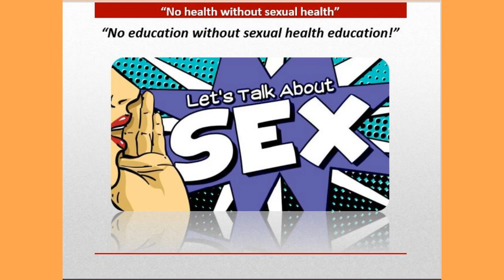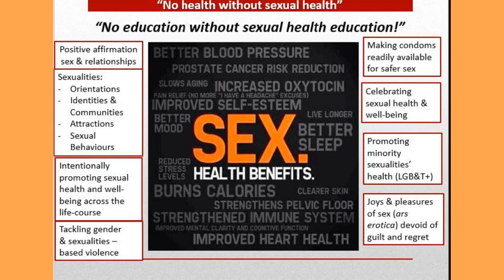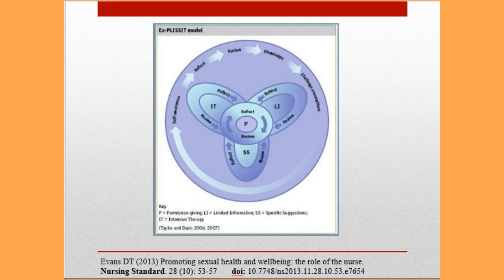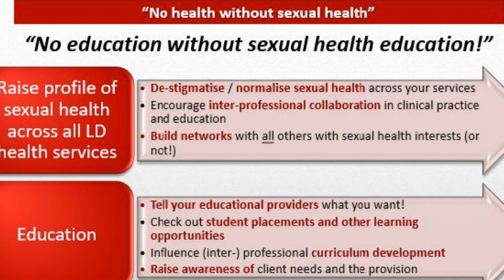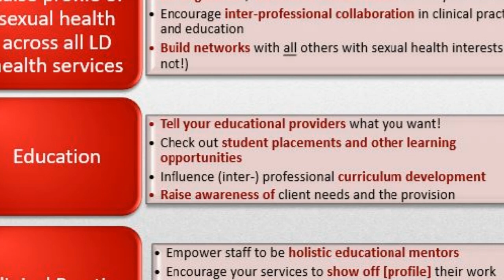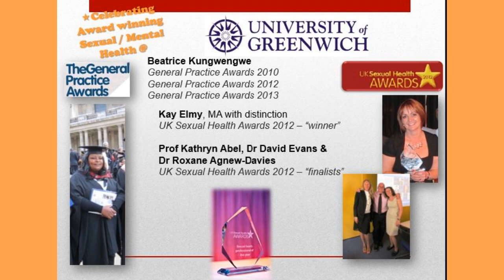Learning Disabilities Nursing - "Let's talk about sex"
26 November 2020